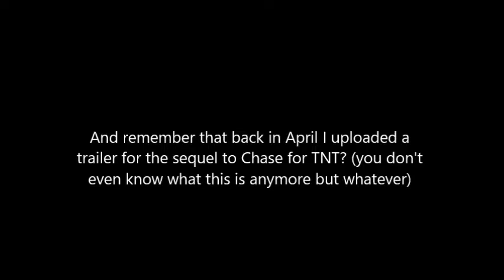Another Minecraft Sly Adventure Map's Demo Released.